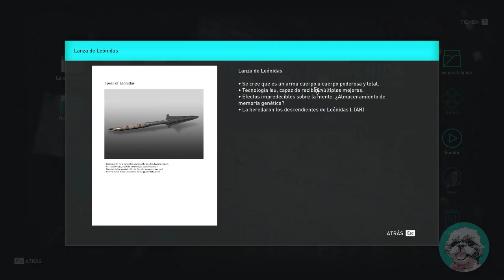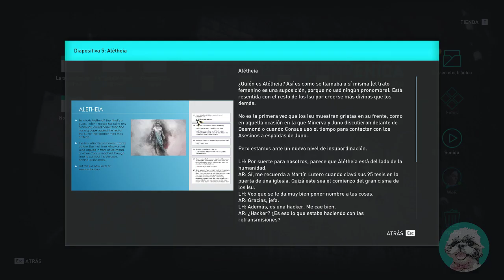ASSASSIN'S CREED Odyssey | Pesadilla | Capítulo 17 | Mejora de lanza y cazando miembros del culto